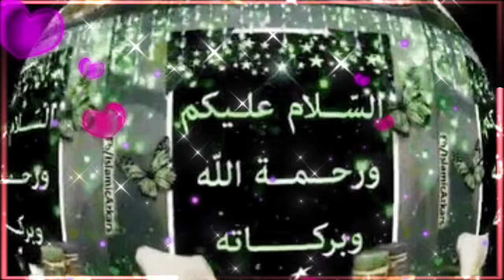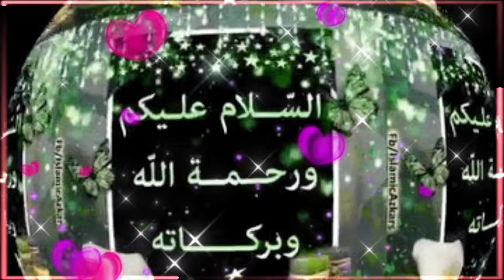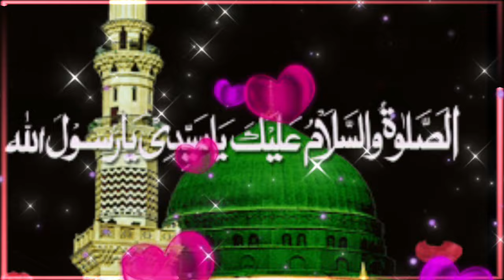🤲💝2024 new naat Sharif🌷👍 @Farheen_BEGUM_VLOG786 💚👌🌹🥀